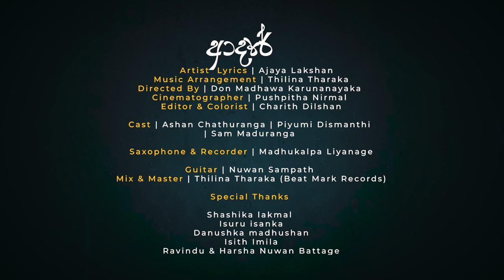Adare Oba Kere (ආදරේ ඔබ කෙරේ) - Ajaya Lakshan Official Music Video 2020 | New Sinhala Songs 2020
Adare Oba Kere
Directed By Don Madhawa Karunanayaka
Artist - Ajaya Lakshan
Music Rearrangement - Thilina Tharaka
Lyrics - Ajaya Lakshan
Cinematographer - Pushpitha Nirmal
Editor / Colorist - Charith Dilshan

Mobitel - 74740121
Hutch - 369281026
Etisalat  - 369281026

Song : Aye Mere Humsafar
Movie : Qayamat se Qayamat Tak
Singer : Udit Narayan, Alka Yagnik
Star Cast : Aamir Khan, Juhi Chawla
Music Director : Anand Milind
Lyrics : Majrooh Sultanpuri
Music Label : T-Series